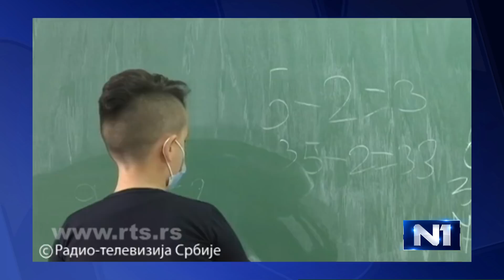N1 Studio Live (4.11.2021)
Nova sednica Kriznog štaba. Novi predlozi koje daje medicinski deo, kovid propusnice koje bi važile ceo dan i skraćenje radnog vremena za sve objekte, osim prodavnica, apoteka i benzinskih pumpi.

Kao i prethodnog puta, konačna odluka je u rukama politike, odnosno premijerke Ane Brnabić.

Novi sastanak inicijative Otvoreni Balkan, da li će biti novih dogovora između Srbije, Albanije i Severne Makedonije.

Posledice klimatskih promena sve su vidljivije, da li će samit u Glazgovu doneti neke konkretne dogovore.